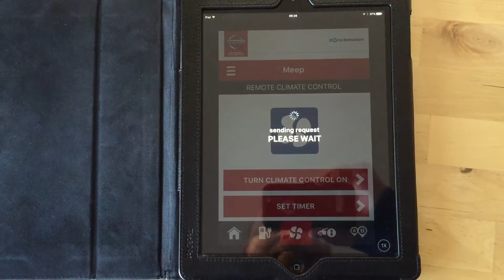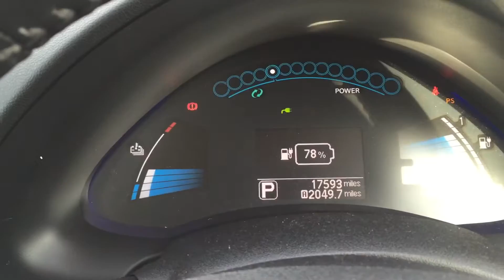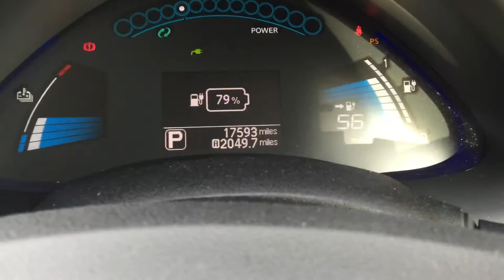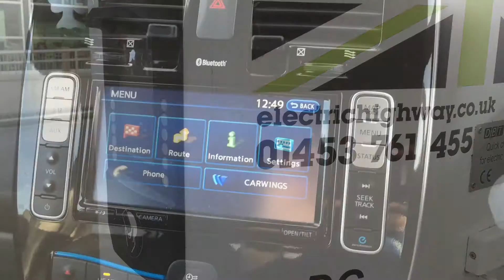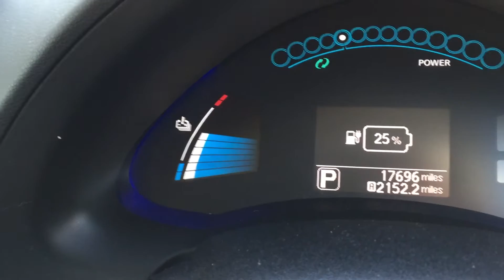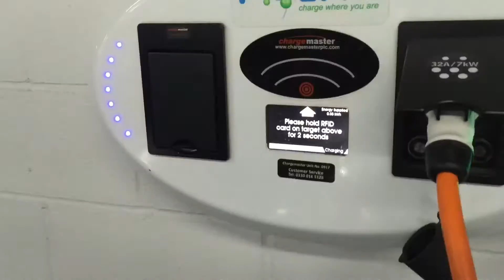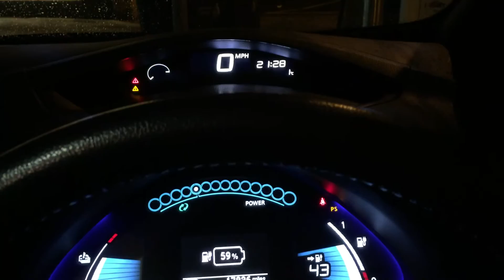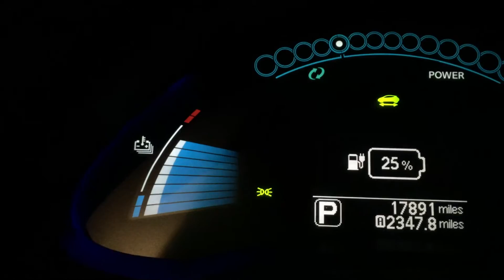2016-01-16 - Portsmouth and Back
A spontaneous 329 mile (529 km)  trip to Portsmouth and back in a day. So, which is better - eco routing or fast routing? There's only one way to find out... Drive!